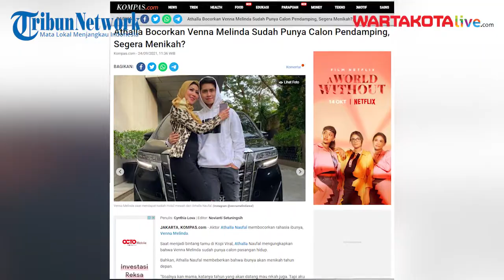Athalla Naufal Bocorkan Rahasia Venna Melinda, Sudah Punya Calon Pendamping, Segera Menikah?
Aktor Athalla Naufal membocorkan rahasia ibunya, Venna Melinda. Saat menjadi bintang tamu di Kopi Viral, Athalla Naufal mengungkapkan bahwa Venna Melinda sudah punya calon pasangan hidup. Bahkan ia juga  membeberkan bahwa ibunya akan menikah tahun depan.